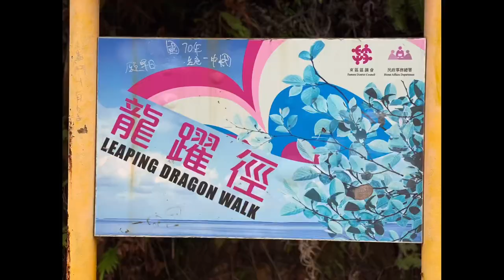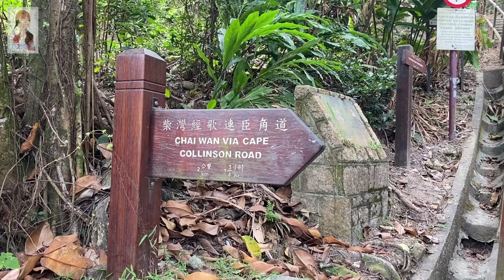Cape Collinson Battery ( Hak Kok Tau ) 歌連臣角炮台/黑角頭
Cape Collinson Battery is World World II relic in Hong Kong.
The ruins are hidden & located at the most eastern corner of Hong Kong Island.
It’s named after Major- General Thomas Bernard Collinson.

From Chai Wan MTR station to Siu Sai Wan Promenade:
- Minibus No. 47M or 47S
- Bus No. 82, 606, 106 ( from Youth Square

From Big Wave Bay to Chai Wan MTR station :
- Minibus No. 20M, 16M, 16X
- Bus No. 9

Please check your favourite transportation apps for last minute updates.

~ ☀️Happy & safe hiking 😎~

Unit Artileri Tanjung Collinson ( Cape Collinson Battery ) adalah peninggalan Perang Dunia Ke-2 di Hong Kong.
Reruntuhannya tersembunyi & terletak di bagian paling timur di Pulau Hong Kong.
Tempat ini dinamai sebagai penghormatan kepada Mayor Jendral Thomas Bernard Collinson.

Bagaimana caranya ke sana ?
Dari Chai Wan MTR ke Siu Sai Wan Promenade :
- Minibis No. 47M atau 47S
- Bis No. 82, 606, 106 ( dari Youth Square )

Dari Big Wave Bay ke stasiun MTR Chai Wan :
- Minibis No. 20M, 16M, 16X
- Bis No. 9

Silakan dicek dengan aplikasi transportasi favorit kalian apabila ada perubahan jadwal kendaraan yah.

~ ☀️Selamat bersenang-senang & selalu berhati-hati 😎~